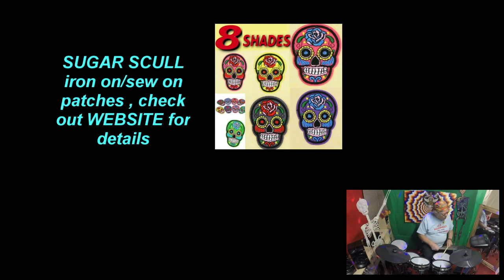SMOKE ON THE WATER DRUM COVER BY GERRY ATRIC. MILLENNIUM MPS850 ELECTRONIC DRUM KIT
GERRY ATRIC  plays to a drumless cover of the DEEP PURPLE rock classic 'SMOKE ON THE WATER' millennium MPS 850 Electronic drum kit